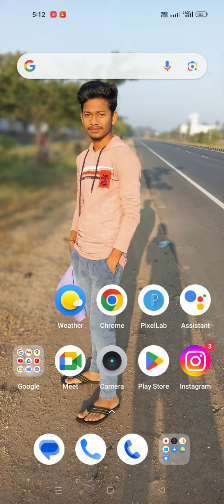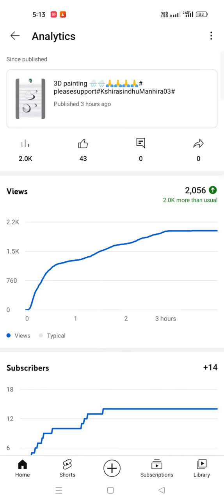YouTube channel kaise viral kare KSHIRASINDHUMANHIRA03 please support me